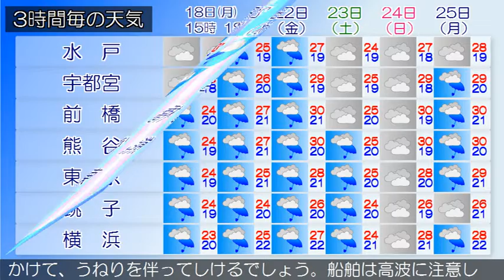2018/06/18 関東地方の天気予報 昼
伊豆諸島南部では土砂災害に、伊豆諸島では強風や高波に、伊豆諸島、小笠原諸島では竜巻などの激しい突風や落雷に注意してください。低気圧が四国の南にあって、東北東へ進んでいます。関東甲信地方は、曇りで雨の降っている所があります。１８日は、低気圧が夜、伊豆諸島に接近するため、曇りで雨の降る所があるでしょう。伊豆諸島では、雷を伴って非常に激しく降る所もある見込みです。１９日は、低気圧が関東の東を北東へ進み、夜は前線が西日本で北上するため、曇りで朝晩を中心に雨の降る所があるでしょう。関東近海では、１８日から１９日にかけて、うねりを伴ってしけるでしょう。船舶は高波に注意してください。